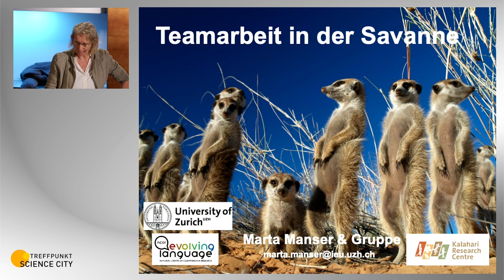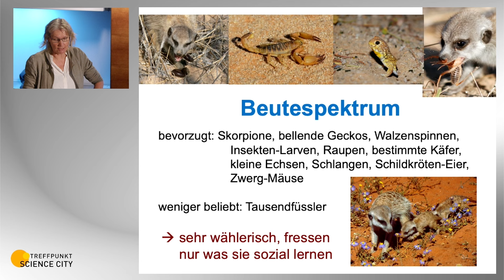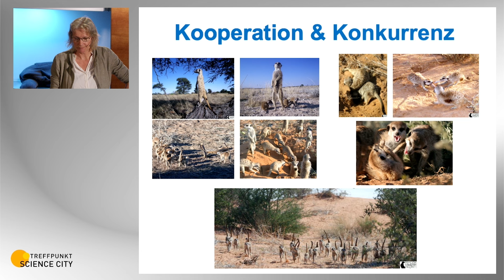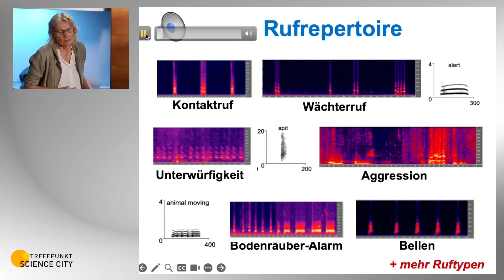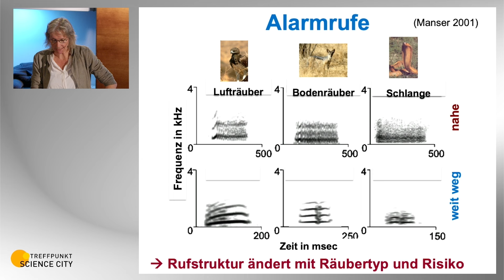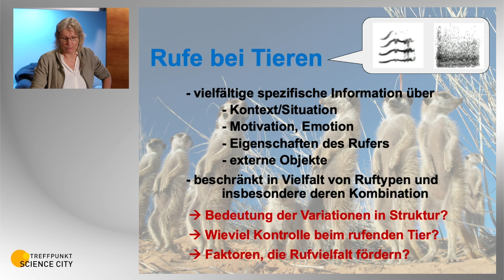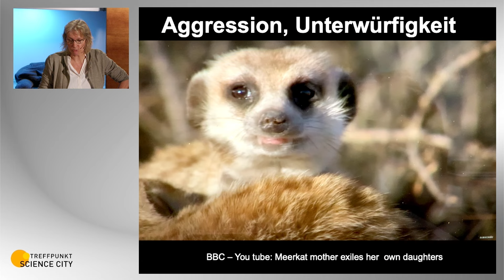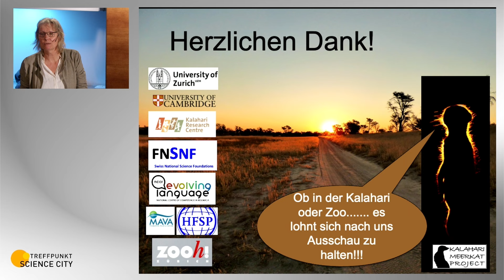Teamarbeit in der Savanne – Marta Manser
Die Sprache der Erdmännchen verstehen | Wie treffen Erdmännchen Entscheidungen? | Das öffentliche Angebot der ETH Zürich | Die Universität für alle | Mehr Infos

Menschen und andere Tiere sind sehr anpassungsfähig. Sie haben gelernt: Gemeinsames Handeln in der Gruppe bringt Vorteile fürs Leben. Das gilt auch für Erdmännchen, die sich über ihre Absichten austauschen und gezielt Strategien anwenden. Sie leben in trockenen Gebieten im südlichen Afrika. Die Mangusten sind einerseits Allesfresser von Insektenlarven, Skorpionen oder Eidechsen; andererseits sind sie selbst Beute, etwa von Greifvögeln. Wie treffen Erdmännchen Entscheidungen? Wie wägen sie ab zwischen eigenem Vorteil und dem der Gruppe? Wie kommunizieren sie miteinander? Und haben sie bereits auf die Erderwärmung reagiert?
Marta Manser ist Professorin für Verhaltensbiologie an der Uni Zürich und erforscht Erdmännchen in der Kalahari.

Möchtest du mehr wissen über die Welt und wie sie sich verändert?